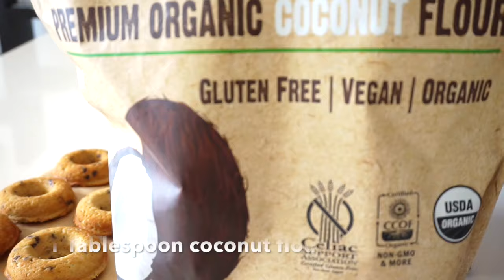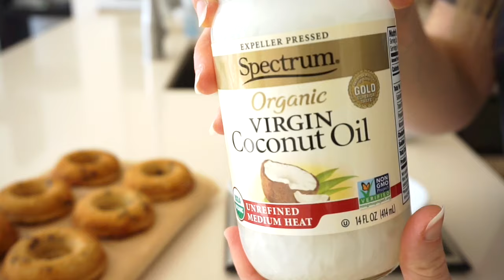Bake With Me #4 | Milk & Cookies Donuts | Frosting + Cookie Dough Recipes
Vanilla Milk Frosting (4 servings – 16 calories 0 F / 1 C / 3 P)
¼ scoop vanilla protein powder (7 g)
1 ½ teaspoon almond milk or water (7 ml)
¼ cup Greek yogurt (60 g)
1 teaspoon powdered sugar (or extra stevia for 100% refined sugar-free)
1 stevia packet (or 2 teaspoons stevia)

Cookie Dough Bites (4 servings – 42 calories 2 F / 5.5 C / 1 P)
1 Tablespoon coconut flour (7 g)
1 T gluten-free oat flour (7 g)
1 teaspoon coconut palm sugar (4 g)
½ teaspoon coconut oil (2.5 g)
pinch salt
1 Tablespoon almond milk (15 ml)
2 teaspoons mini chocolate chips (10 g)